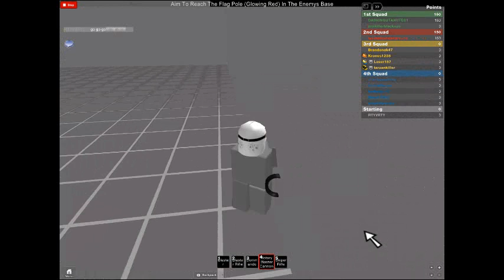robloxapp 20120409 1651562